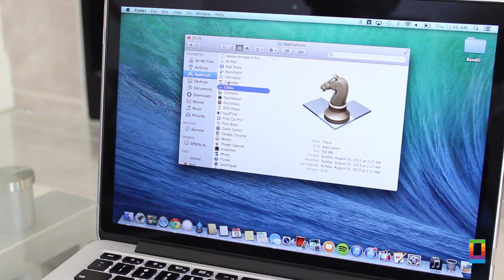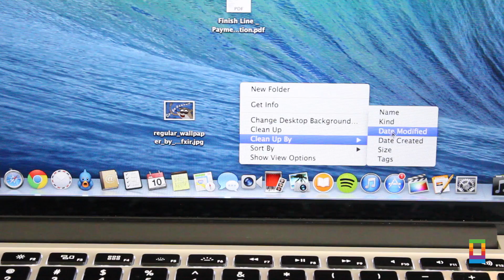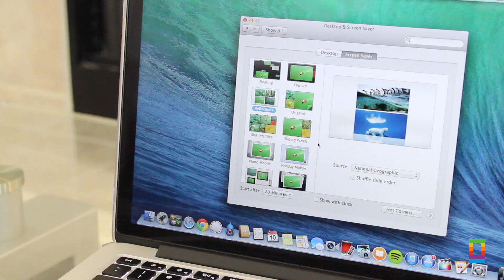5 Basic Mac Tips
When using your Mac there is plenty of possibilities, if you know what you're doing. While all of these features are great, sometimes you need something more or even easier. In today's video take a look at 5 basic tips that can help make the everyday use of your Mac that much more enjoyable. Clean up your desktop, customize your dock and more with just a few short clicks.